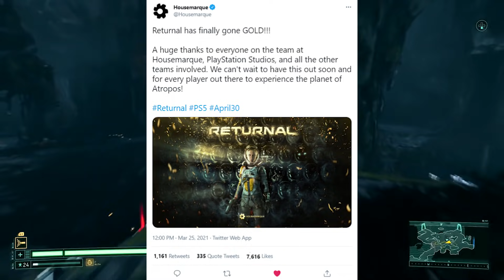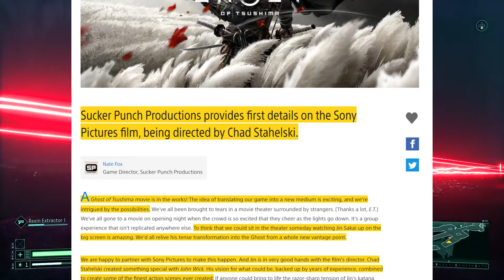Ghost of Tsushima Update, and PS5 Exclusive Returnal Officially Goes Gold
Returnal has finally gone GOLD. and A Ghost of Tsushima movie is in the works Sucker Punch Productions provides first details on the Sony Pictures film, being directed by Chad Stahelski. Also, I’m happy to say we’ve sold more than 6.5 million copies of Ghost of Tsushima now, and that roughly half of those people have made it all the way through the game. Lets talk about it!

*Time Stamps*
0:00 Intro
0:35 Returnal
3:13 Ghost of Tsushima
6:46 Outro

*Members*
Aaron Hall
abbas khoudeida
Dandee
Max Hutchinson
TheRealNanaki
KurdishWarri0r
Metin Ibrahim
Captain Future

--Social--

--Credits--